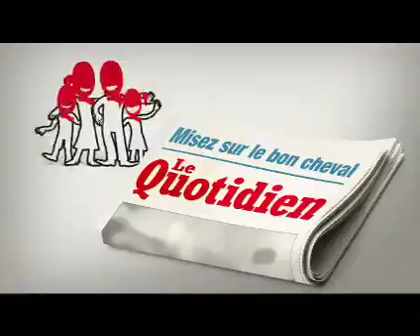LEQUOT 15s TIERCE 3